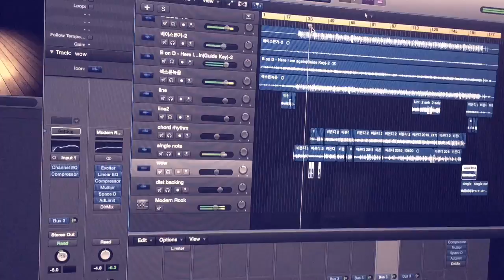2015 비온디 싱글앨범 작업기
vox amp / sm57 / apolo twin / logic / tom anderson